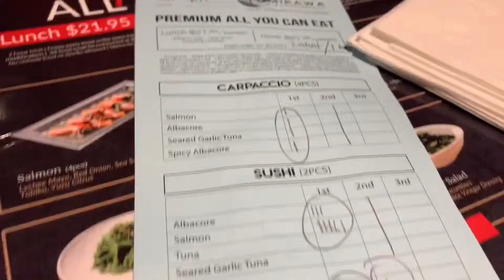Going To eat sushi! 스시 음식점에 가서 즐겁고 맛있게 먹기!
Going to eat sushi, going to Trader Joe’s, and also going to the park. ( and also singing every time we get in your car!)
Enjoy our video!!  엄마,언니와 함께 음식점에 가서 즐겁게 고기 맛있게 먹기!  스시 먹는날은 항상 행복해요 ~ 우리의 비디오 재밌게 봐주세요!